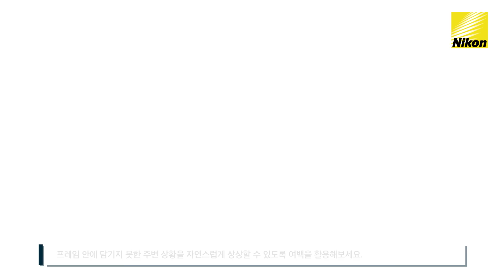[촬영핵심노트] 여백을 활용한 구도 촬영법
프레임을 가득 채우는 사진이 답답할 때,
의도적으로 빈공간을 만들어 여백의 미를 느껴보세요. :)

📍 여백을 활용한 구도 촬영법 더 자세히 알아보기